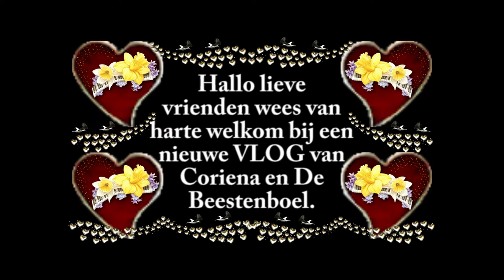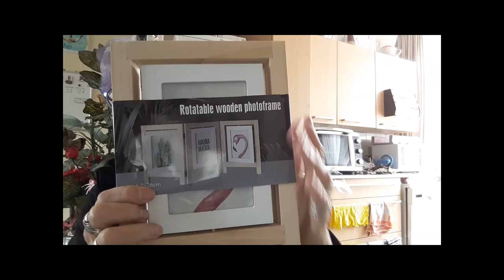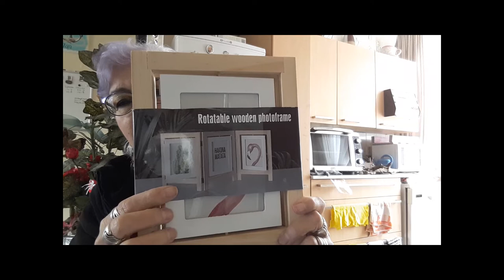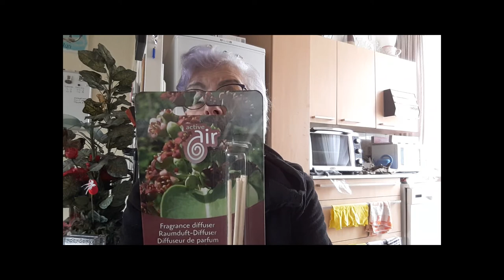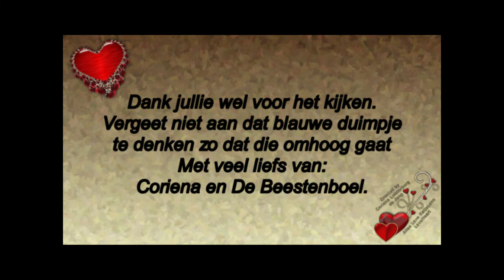Dinsdag 12 mei hoofdpijn naar de kapper vragen wat hun regels zijn cadeautjes kopen voor Rebecca #7